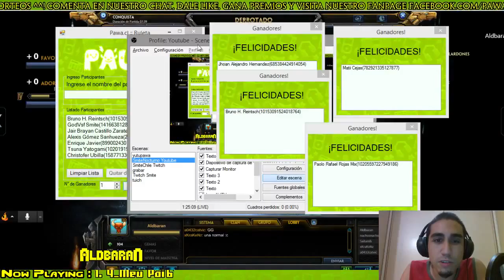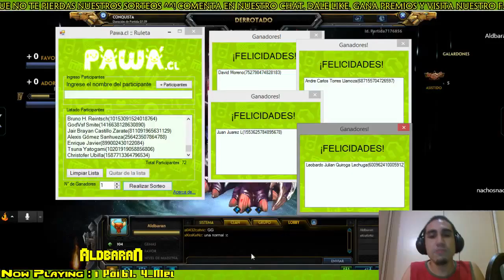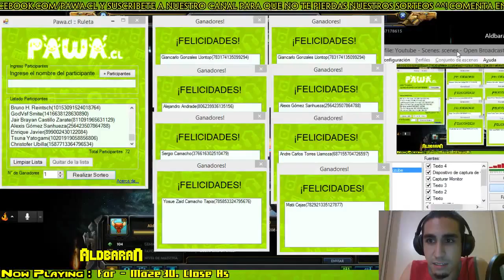[STREAMING] - SmiteNocturno con Curse ^^!